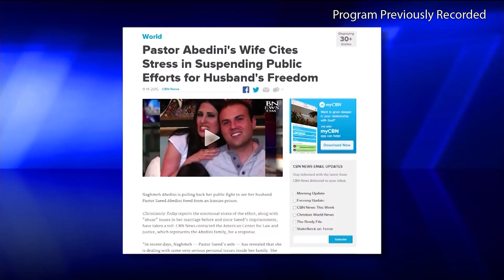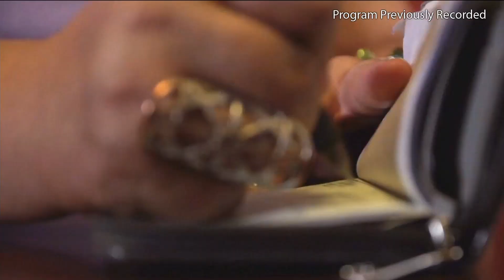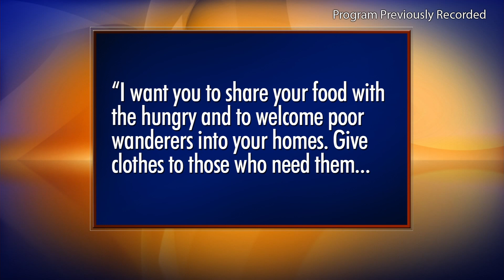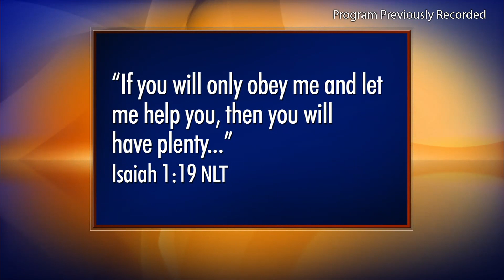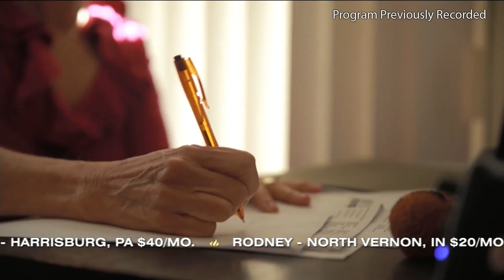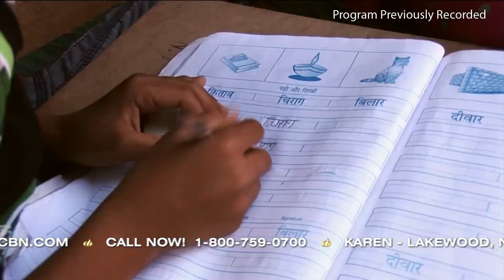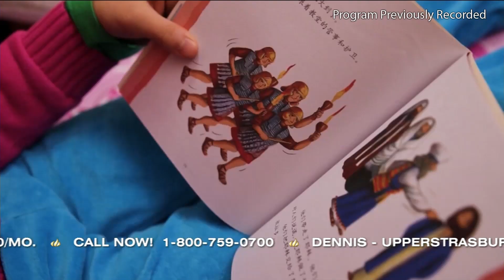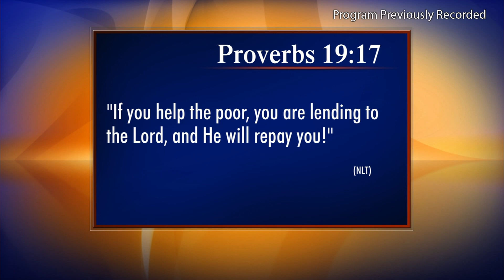The 700 Club - January 21, 2016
Robin lost her job, leaving her husband, Tom, as the only breadwinner. Though it was hard, they remained hopeful and committed to one main financial strategy that “blessed their socks off.” See what it was.